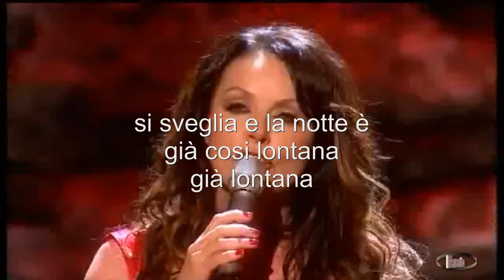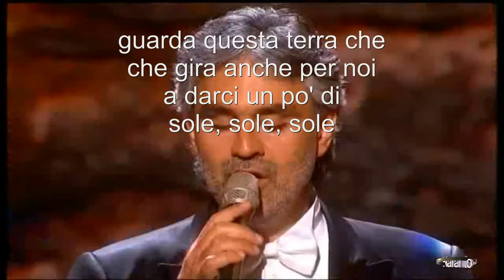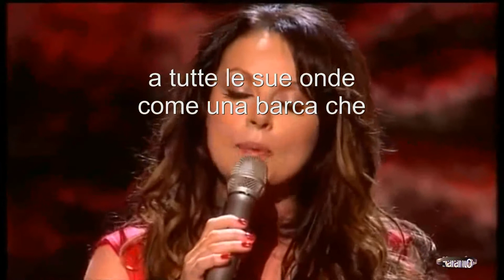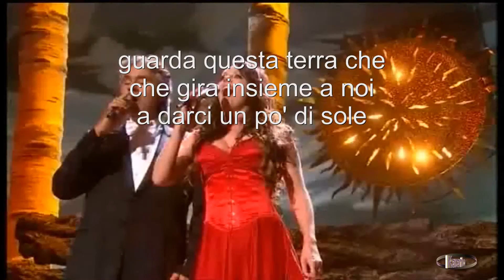Karaoke - ANDREA BOCELLI & SARA BRIGHTMAN - Canto della terra con voce di lei originale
Le mie basi sono state fatte per chi già conosce le canzoni, quindi senza testo sincronizzato, ma scorrevole.

Qui ho cercato di fare del mio meglio per mixare lei con la base. Peccato al finale che dovete sorbirvi l'acuto da soli, ma penso che ne valga la pena, cantare un doppio con Sra Brightman in originale è il sogno di tutti. Buon divertimento.